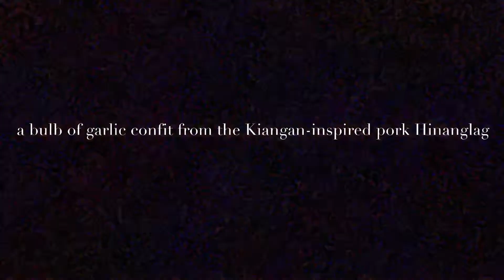PINOY PRIDE | Celebrating TORTANGTALONG | Best Egg Dish in the World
Celebrating the best egg dish in the world, because we are creatively inspired and motivated in so many ways by the Filipino Tortang Talong! While we usually enjoy this straightforward and simple, today we cook it with Mountain Clambake leftovers, garlic confit from Kiangan-inspired pork Hinanglag, Mountain Man native tomato sauce, and available pantry items all sourced from the Baguio Public Market ☺️